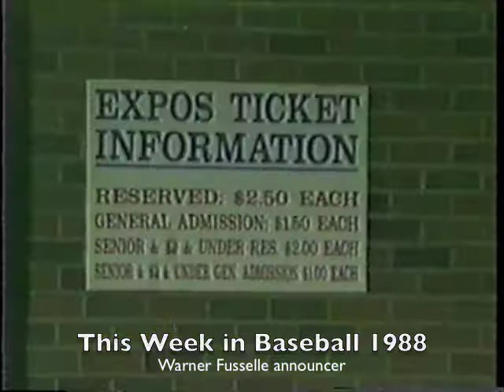Roger LaFrancois Remembers 1988 Jamestown Expos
On July 20, 2011, Roger LaFrancois, current coach with the New York Penn League Batavia Muckdogs, recalled his days as manager of the 1988 Jamestown Expos. Here are some vignettes of that interview.